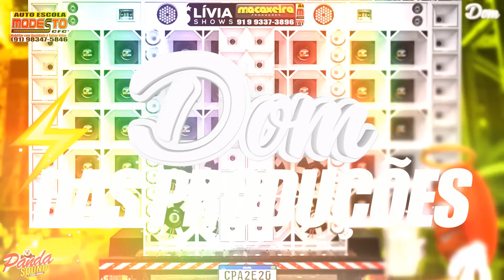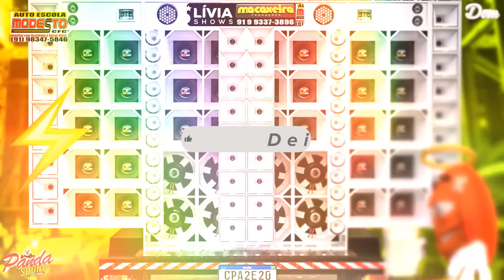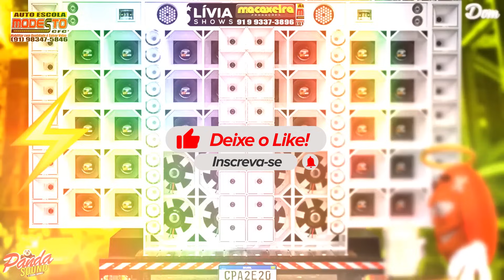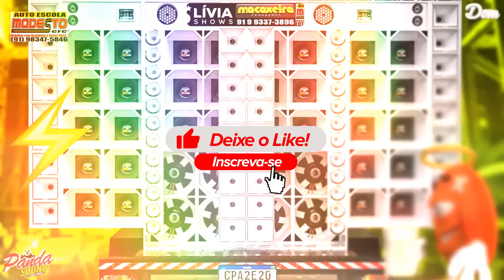ARROCHA 2024 💗 - PRA TOMAR UMAS - DEZEMBRO - O PANDA SOUND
✅COMENTE
✅COMPARTILHE
🚘🏍️🚌 AUTOESCOLA MODESTO : Somos um centro de formação de condutores que trabalha pela excelência na formação dos nossos alunos. / FONE:(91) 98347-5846

Allanzinho 2024
Allanzinho fim de ano
Allanzinho Novembro
Allanzinho Dezembro
banda007
allanzinho
cd allanzinho
cd banda007
cd taty pink
cd nadson o ferinha
banda w7
set Banda Ar 15
set banda 007
Viviane Batidão
Manu Batidão
Harrison Lemos
Dj nenê
Dj Maluquinho
Banda Xeiro verde
Bruno e trio
Banda ravelly

Marcantes Românticas
Marcante Maio 2021
Marcantes Verão 2021
Set Machucantes
Marcantes apaixonantes
Cd de Marcante
Música de Apaixonados
As melhores MARCANTES
Melody Marcantes
Melody Romântico 2021
Marcantes 2005
Marcantes 2006
Marcantes 2007
Marcantes 2008
Marcantes 2009
Marcantes 2010
Marcantes 2011
Marcantes 2012
Marcantes 2013
Marcantes 2014
Marcantes 2015
Marcantes 2016
Marcantes 2017
Marcantes 2018
Marcantes 2019
Marcante
Marcantes agosto 2021
marcantes Julho 2021
marcantes setembro 2021
marcantes outubro 2021
Rock doido 2021
Arrocha 2021
arrocha Marcantes
Melody marcante
Marcantes Fim de ano 2021
Marcante 2021
melody novo 2021
melody novo 2022
Melody fim de ano 2021
Tecno funk
Tecnofunk
tecno melody
Pisadinha 2022
Arrocha 2022
Live de melody Marcantes
Set melody dezembro 2021
Set melody verão 2022
Marcantes janeiro 2022
Marcantes fevereiro 2022
Marcantes Março 2022
Melody Marcantes 2022